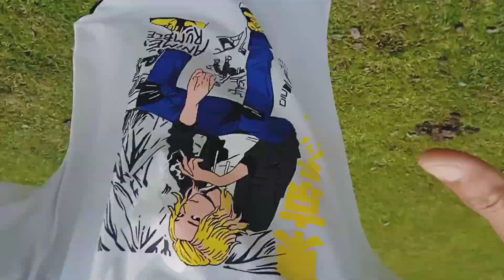Khwijema bidwi handwng mwn 🤗//mongol